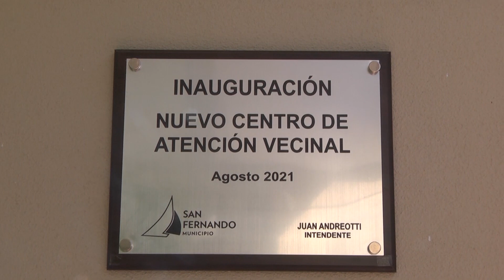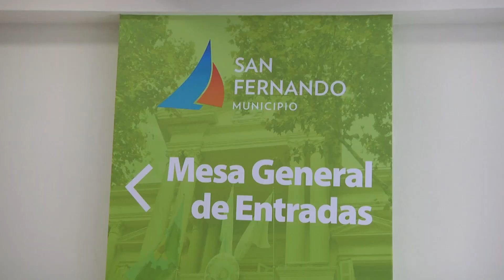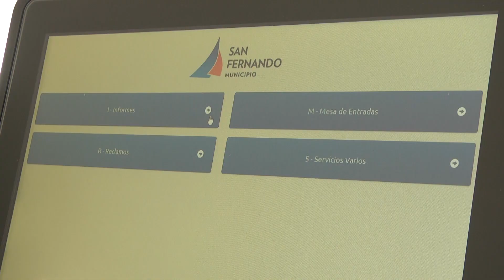Juan Andreotti inauguró el nuevo Centro de Atención Vecinal de San Fernando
El Intendente, junto con la Secretaria y 1ra precandidata a concejal Eva Andreotti, dio apertura a una dependencia más moderna, cómoda y eficiente para resolver trámites y solicitudes de servicios, que cuenta con un espacio amplio, boxes y un nuevo sistema de turnos. “Estamos muy contentos con seguir renovando nuestras dependencias, mejorar la calidad de los servicios municipales y que todos los vecinos y vecinas se sientan orgullosos del lugar donde viven”, destacó Andreotti.

El Intendente de San Fernando Juan Andreotti inauguró un nuevo Centro de Atención Vecinal ubicado en Constitución y Madero, que cuenta con boxes de recepción de consultas y solicitudes de servicios, una amplia sala de espera, un turnero digital, el área de Mesa de Entrada y un sector de atención telefónica. Acompañaron al Jefe Comunal la Secretaria de Desarrollo Social, Educación y Medio Ambiente y precandidata a concejal, Eva Andreotti; y el Secretario de Modernización, Gonzalo Cornejo.

Luego del corte de cinta, Juan Andreotti expresó: “A lo largo de los años restauramos cada una de nuestras dependencias municipales como los Centros de Salud, la Secretaría de Protección Ciudadana, Economía y Obras Públicas. También renovamos los jardines existentes y construimos nuevos. Con este nuevo centro brindamos un lugar digno para nuestros trabajadores y para que los vecinos se sientan contenidos”.

“Estamos muy contentos con seguir renovando todas nuestras dependencias, mejorar la calidad de los servicios municipales y que todos los vecinos y vecinas se sientan orgullosos del lugar donde viven”, concluyó el Jefe Comunal.

Por su parte, la Secretaria de Desarrollo Social, Educación y Medio Ambiente y precandidata a concejal, Eva Andreotti, detalló: “Disfrutamos una muy linda inauguración para facilitar los servicios a los vecinos, con un espacio nuevo, amplio, con más puestos de atención y tecnología, lo que permite una gestión más ágil y en un lugar más cómodo, luminoso y ventilado”.

Gracias a esta obra el Municipio podrá atender a 300 personas por día entre la forma presencial de lunes a viernes de 8 a 16hs y digital mediante la página web de , o telefónicamente a través del 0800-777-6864. La oficina también cuenta con un stand que recorre el distrito para acercar consultas a vecinos y vecinas en los operativos del programa “El Municipio en tu Barrio”.

Los vecinos presentes comentaron su impresión por la nueva sede. Por ejemplo, Aurora, dijo: “Me gusta mucho el nuevo centro de atención, era algo necesario. Este nuevo espacio es más grande, moderno y cómodo para venir a realizar trámites o consultas. Con estas obras la ciudad sigue progresando, por eso felicito al Intendente Andreotti”.

En tanto, Mabel de Victoria, agregó: “Me parece bien que se descentralice la atención, es más cómodo para todos. He solucionado muchos inconvenientes con este centro y me parece muy útil”.

Por último, la vecina Delfina, agregó: “Es increíble cómo quedó el nuevo centro, San Fernando está creciendo en muchos aspectos y mejorando para agilizar trámites. Me pone contenta como vecina que piensen en todos nosotros”.